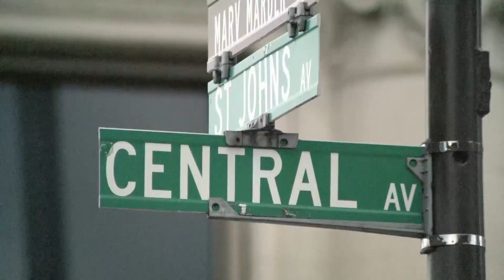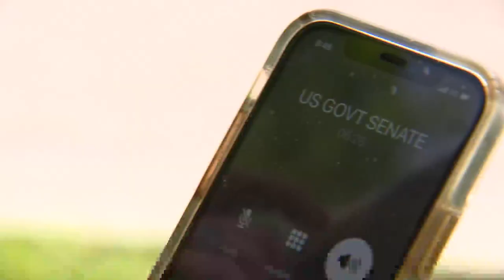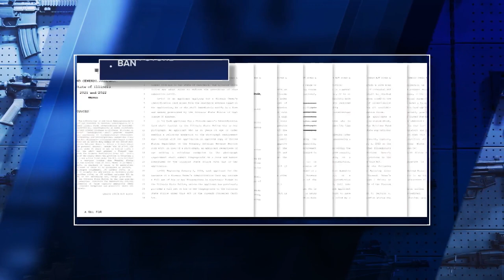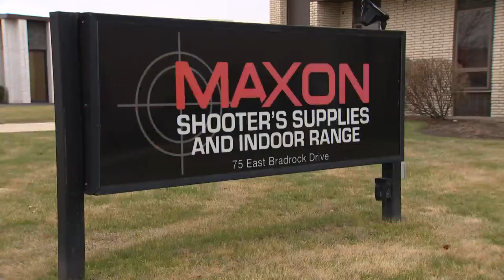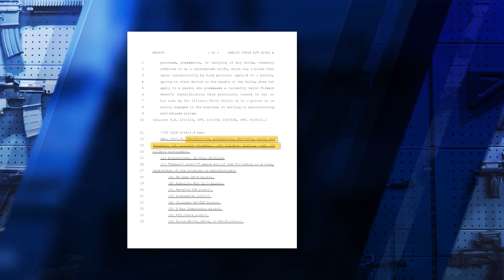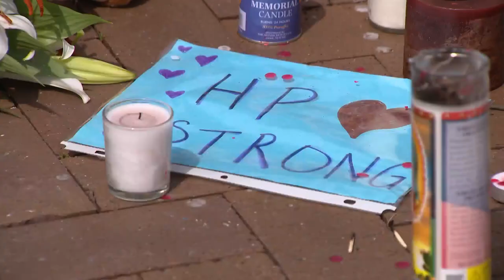Illinois is poised to pass an assault weapons ban. Will it withstand court challenges?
WGN's Mike Lowe reports on the impending vote on an assault weapons ban in Illinois and how each side of the argument views the issue at hand.